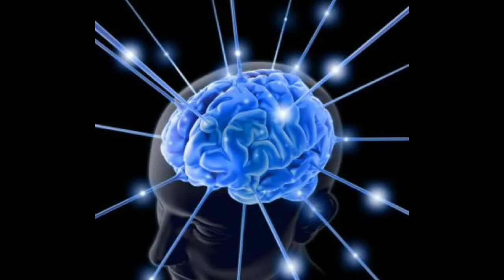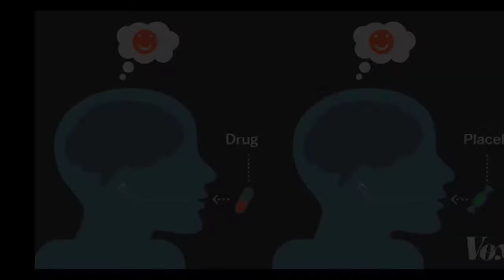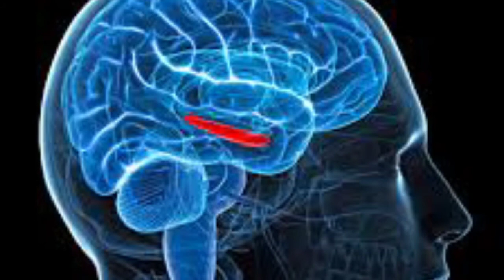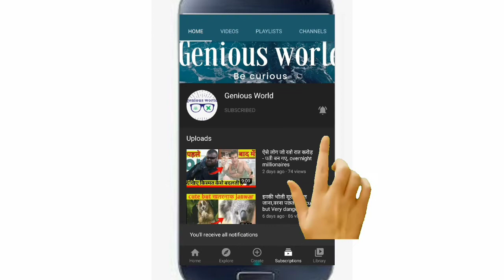शरीर के ऐसे चीजे जिन्हें विज्ञान अभी तक समझ नहीं पाया, || The placebo Effect in Hindi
Hello friends mera nam Rohit hai

A placebo effect is anything that appears to be a "real" medical treatment -- but is not. It could be a pill, an injection shot, or some other type of "fake" treatment. What all placebos have in common is that they do not contain an active substance meant to affect health.
Many Researchers use placebos during studies to help them learn what impact a new drug or some other treatment might have on a particular condition.

a placebo effect can be made to resemble an active medication or therapy so that it functions as a control; this is to prevent the recipient(s) and/or others from knowing (with their consent) whether a treatment is active or inactive, as expectations about efficacy can influence results.

Music credit -
Ambient Theme No. 1 by Steven O’Brien